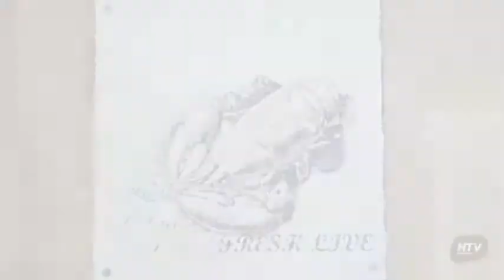Hotel Pescador - Pousada de Charme en Jericoacoara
Pescador - Pousada de Charme es un Hotel ubicado en Rua São Francisco S/N esquina Beco Doce. Este cálido Hotel cuenta con una ubicación privilegiada en la ciudad de Jericoacoara. Pescador - Pousada de Charme tiene una calificación de 7.8 fundamentada en 5 reseñas entregadas por los turistas. Pescador - Pousada de Charme es una opción de alojamiento destacada para los viajeros que llegan a Jericoacoara.